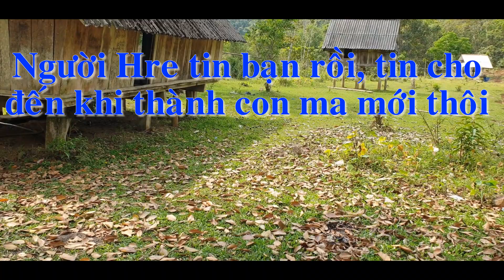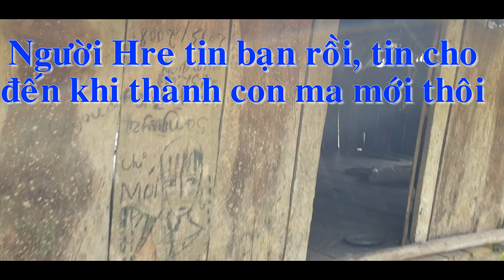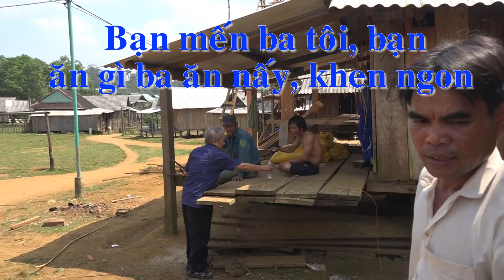Theo Ba lên bản làng vùng cao | Đồng bào Hre | Bản sắc Việt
Bản làng trong rừng sâu, Tập quán sinh sống của Đồng Bao Hre. Trò chuyện với Già làng .